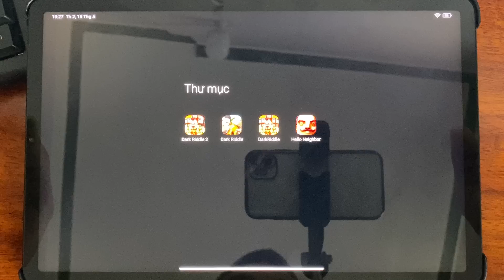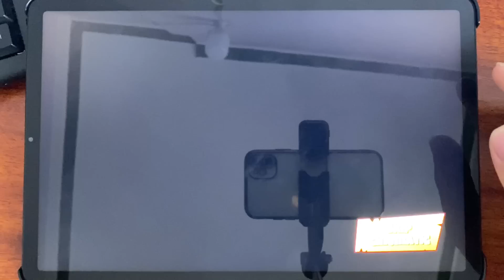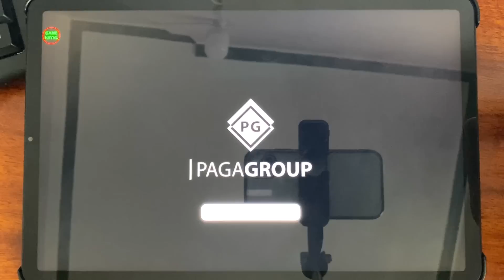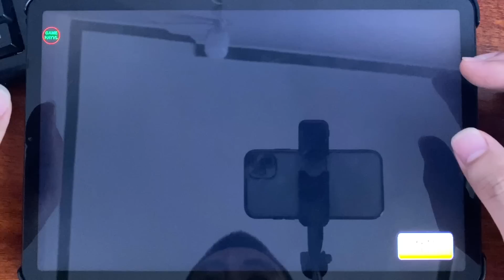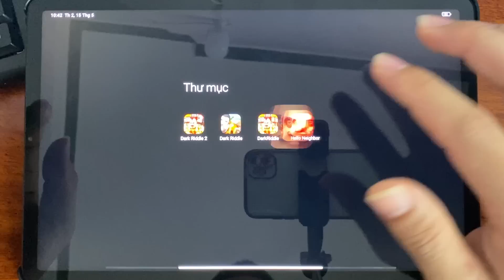Dark Riddle,Dark Riddle 3,Hello Neighbor,Dark Riddle 2,Hello Neighbor 3,Dark Riddle Ver 20.0.0